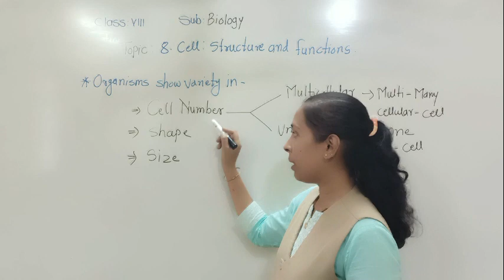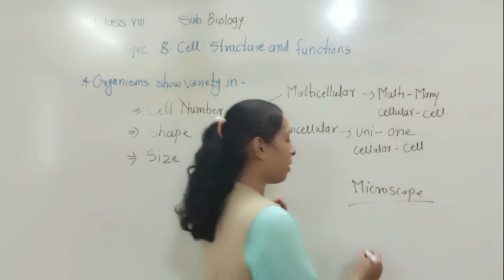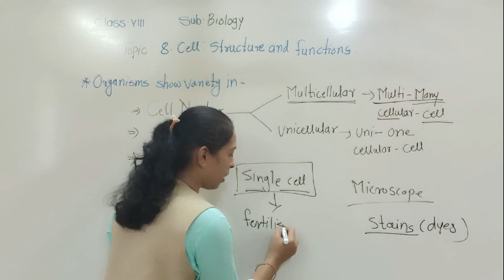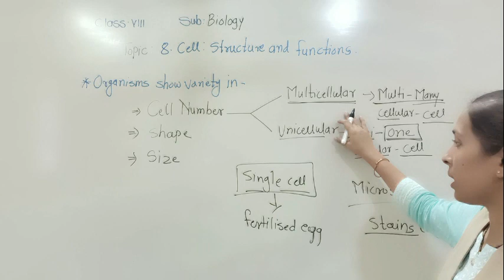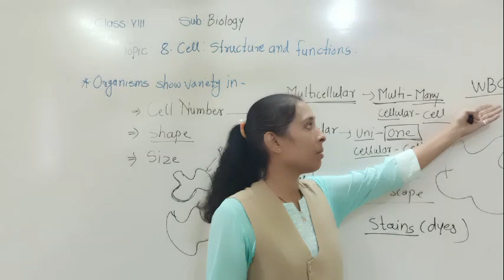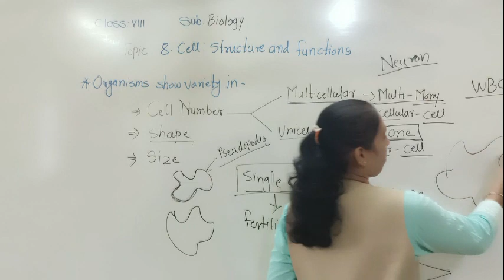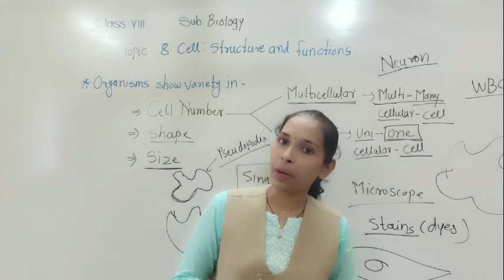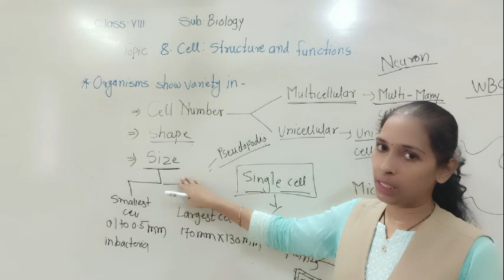Cell part 2